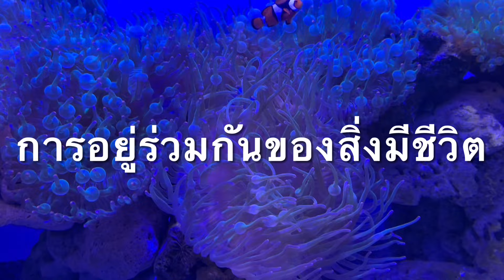วิทยาศาสตร์สิ่งแวดล้อม มข. เราเรียนกันแบบนี้